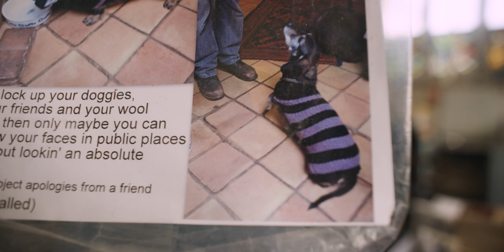Knitted dog Tube